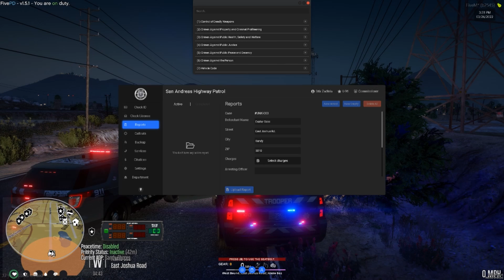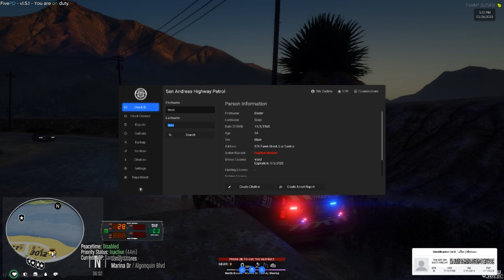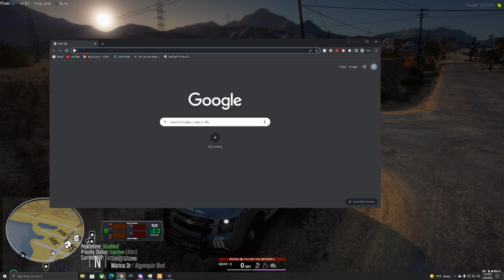West Coast FIvePD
Welcome to my server fam! West Coast FivePD
Khaosgamingttv on twitch!
Sometimes I stream here to youtube but highly unlikely.